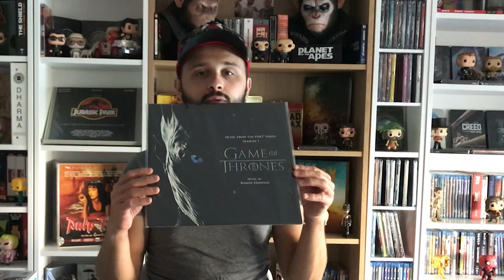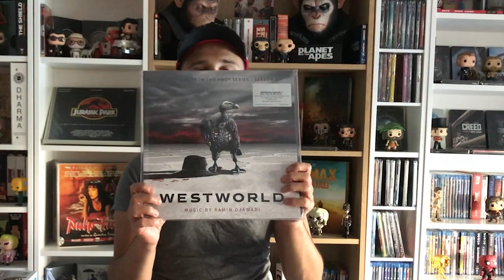PLUS GROS ACHAT DE LA CHAINE PART 1/3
Désolé, aucune photos c'est mise, je ne comprend pas pourquoi, mon logiciel de montage à du faire un beug. Djay

COLLECTION
ACHATS
BLU RAY/DVD
LASERDISC/VHS
FUNKO POP/FIGURINE
CINEMA
CRITIQUE
GEEK

GROUPE FACEBOOK: @Peuple De La Terre